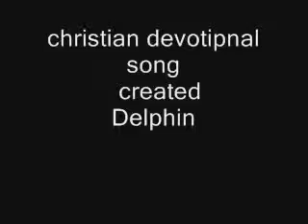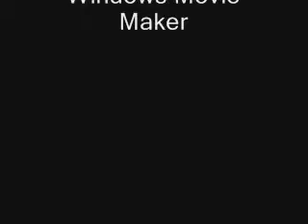christian songs tamil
masilla kanniyea mathavey... tamil  old christian song